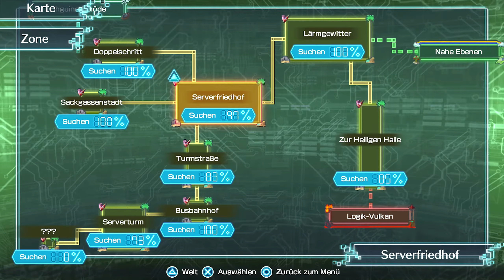Digimon World Next Order [052] Die Geschichte von Meicoomon [Deutsch] Let's Play Digimon World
Digimon World Next Order ist eine Art ReMake des ersten Digimon World Spiel damals für die PS1.
Digimon World 2003 ist nur für die PS4 erhältlich

In Digimon World Next Order reisen wir in nach ca. 7 Jahren aus versehen wieder zurück in die DigiWelt. Doch wir können nicht gleich wieder gehen den die DigiWelt brauch uns. In Digimon World Next Order wir die DigiWelt nämlich von vielen bösen Maschindramon angegriffen und die Hauptstadt wurde zerstört. Wir sollen helfen diese wieder aufzubauen und Digimon suchen die uns dabei helfen. Zudem müssen wir mit unseren Digimon die Maschindramon besiegen und herausfinden warum diese die DigiWelt zerstören wollen.

Jetzt wo wir Phönixmon haben können wir uns auf den Weg machen neue Digimon zu finden. Also gehen wir ab in die Ohgunio Wüste. Dort kämpfen wir erstmal gegen Agumon und holen ihn in die Stadt. Danach treffen wir auf ein paar Pedomom und die erzählen uns eine Geschichte über das Meicoomon.